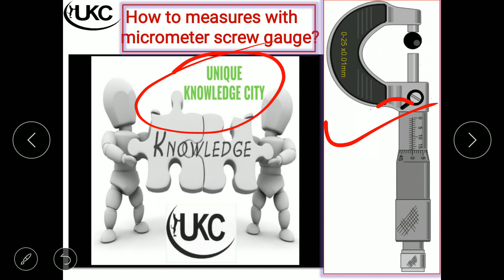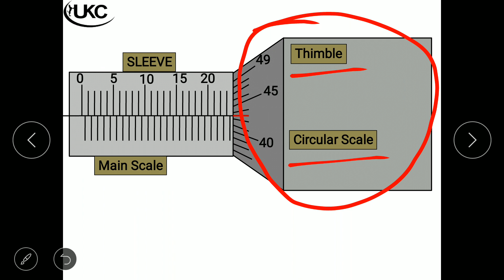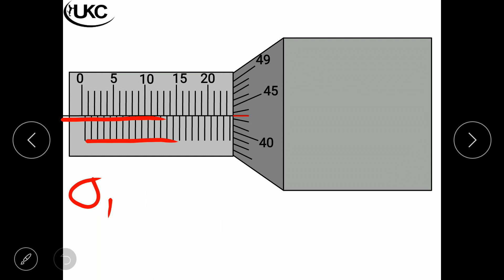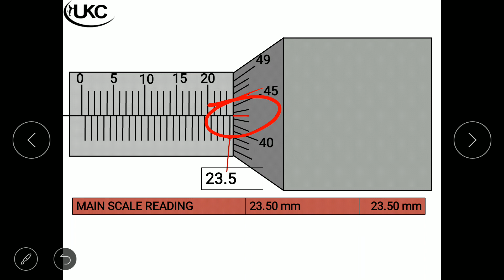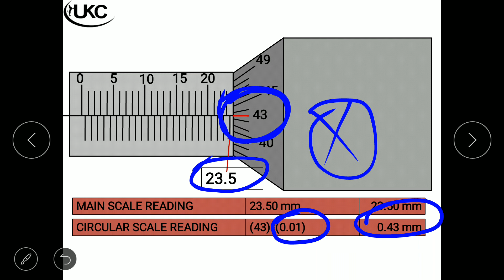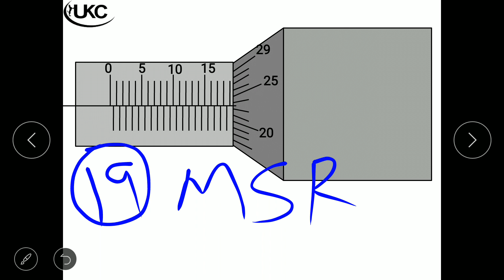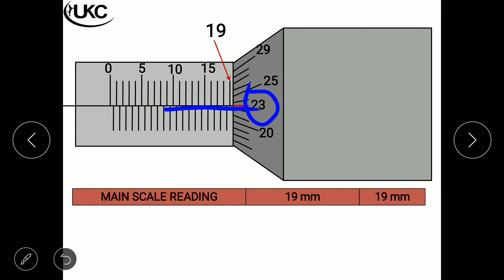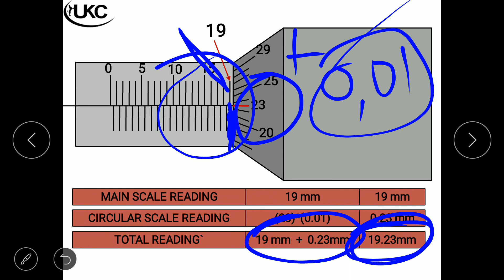How to measure with micrometer